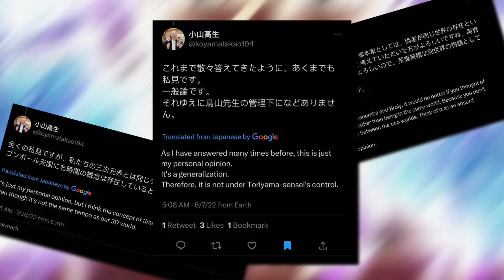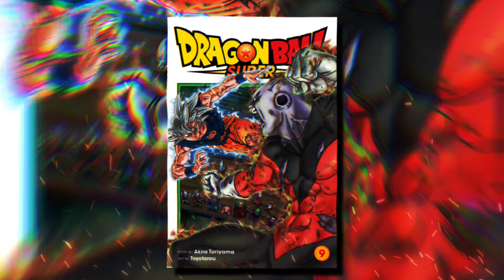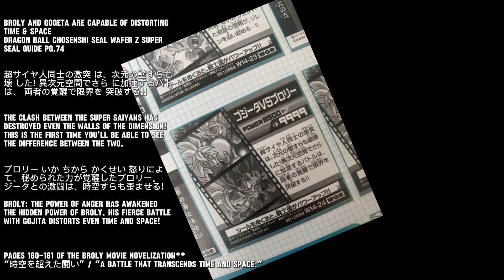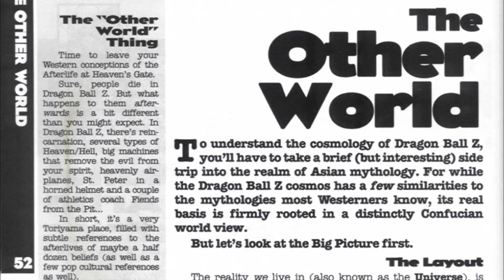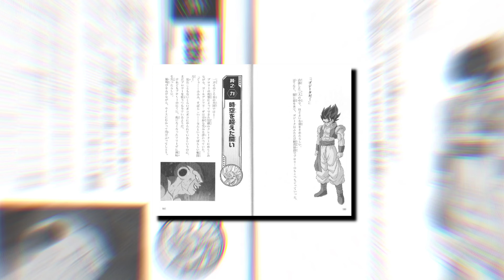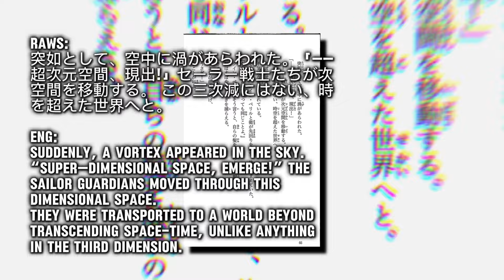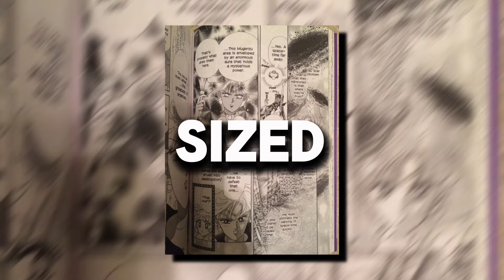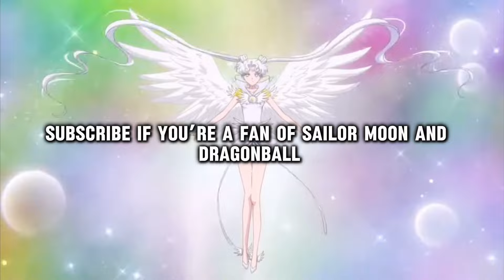GOKU VS SAILOR MOON - THE HONEST TRUTH.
In this video i go on to redo and rescale the topic of sailor moon Vs Goku i had proposed and did almost 2 weeks prior. Both Goku and sailor moon as a series respectively, were both around and even competitors for top dog back in the 80’s and 90’s where sailor moon was once on top. Since then however sailor moon as both a character and series has been downplayed and shrouded in mystery with this new generation of anime and manga becoming more popular. I hope to bring back the love and main stream era of the sailor moon series in the best way i could, that being in a vs battle. And what better way than to put her up against the god father of anime himself, son Goku.

The forms of Goku and Sailor moon i used respectively are Z & super as those are in my opinion the most canon and consistent ones i see in mainstream media, and sailor moon from the entirety of her manga, that being Base sailor moon, Super sailor moon, Enteral sailor moon, & sailor cosmos.

0:00 - 0:54 - Introduction

0:54 - 12:51 - Revised Goku scaling

12:51 - 24:50 - sailor moon scaling

24:50 - 27:10 - How the two interact

27:10 - 28:00 - Conclusion

28:00 - 29:15 - Ending